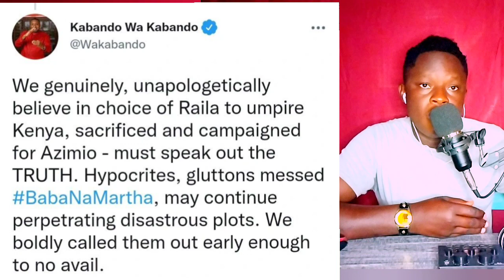"We Must Speak Out The Truth, " Kabando wa Kambado Says, Names Leaders Who Messed Raila & Martha